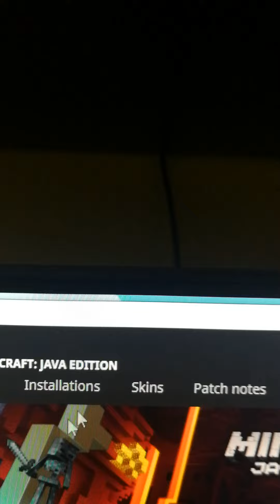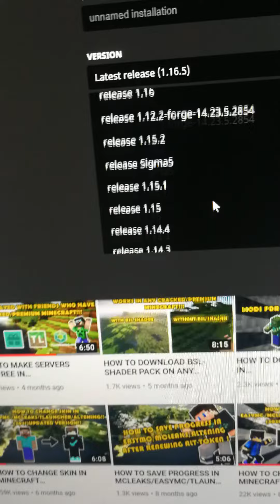Minecraft 3 types of Minecraft launcher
Minecraft launcher Vs tlauncher Vs sklauncher